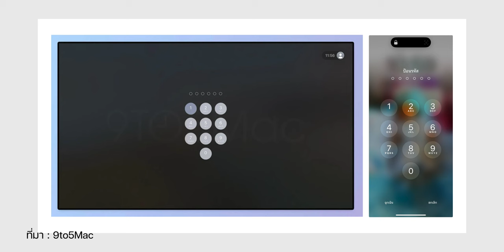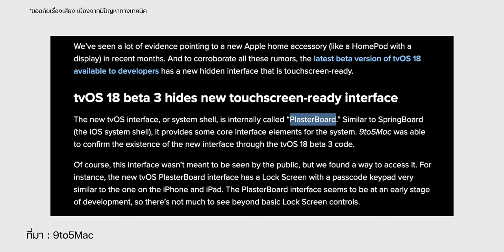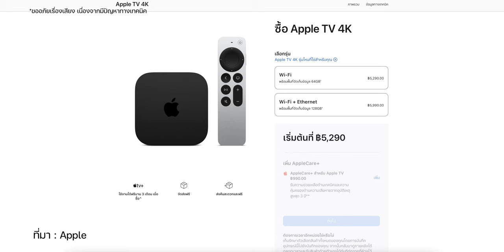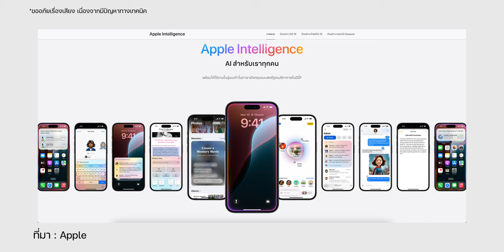พบเบาะแส HomePod มีจอ ใช้ tvOS, ชิป A18 ลุ้นเปิดตัวปี 2025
ช่วงนี้มีข่าวลือและเบาะแสการมาของอุปกรณ์ Home ตัวใหม่ คาดว่าเป็น HomePod มีจอ สเปคเป็นอย่างไร มีข้อมูลอะไรบ้าง ชมสรุปได้เลย

00:00 - พบเบาะแส HomePod มีจอ
00:32 - HomePod มีจอ
03:41 - ระบบปฏิบัติการ
04:14 - ชิปประมวลผล
04:50 - ราคาและการจำหน่าย